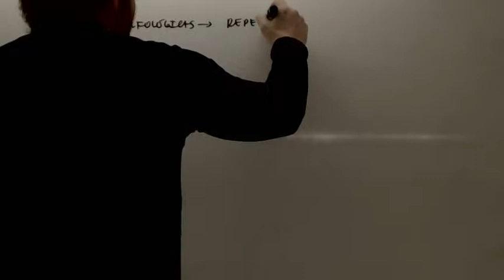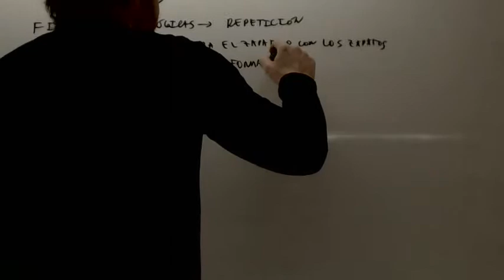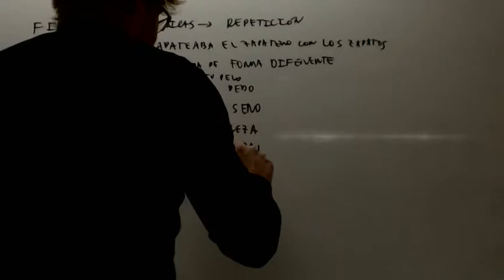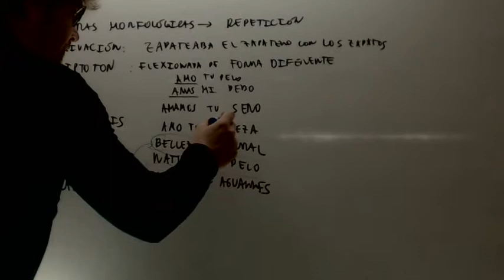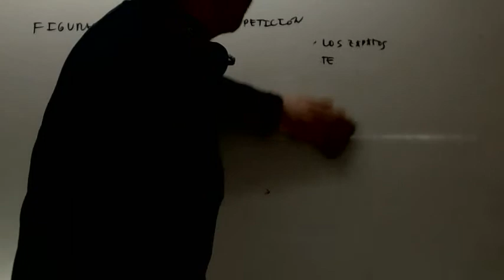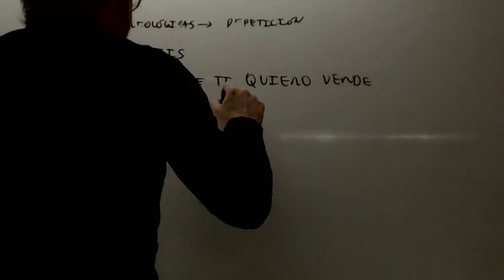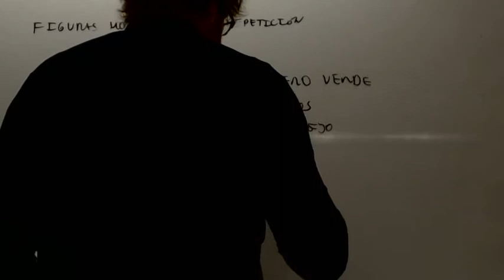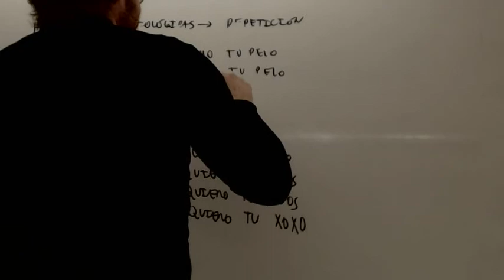Figuras literarias morfologicas Repeticion Academia Usero Estepona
Figuras literarias morfologicas Repeticion
Derivacion Poliptoton Anadiplisis Concatenacion Epanadiplosis Anafora Epifora